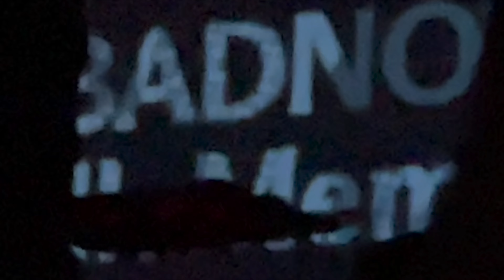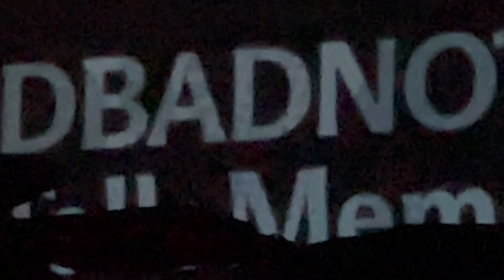BADBADNOTGOOD *LIVE* @ Ottawa, Bluesfest July 8th 2023 (FULL SET 4K)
I did not realize but Ottawa is the hometown of one of the band members!!! Super exciting event that all around turned out to be a majestic experience with Matty Ice! The visuals were incredible, amplifying the effects of the sounds, creating a multi-dimensional experience for all to enjoy... To my surprise the opening act had cancelled and so I got to checkout a band called blackDENIM perform which was super fun too. FRONT ROW SEATS 🤩💥

   This concert performed by BADBADNOTGOOD took place at the Bluesfest Festival in Ottawa, ON Canada at 9:30pm, lasting nearly 2 hours!!!

Intro @ 0:00
black demin @ 1:00
BADBADNOTGOOD Pre-Show @ 1:20
BADBADNOTGOOD Show Start @ 1:35